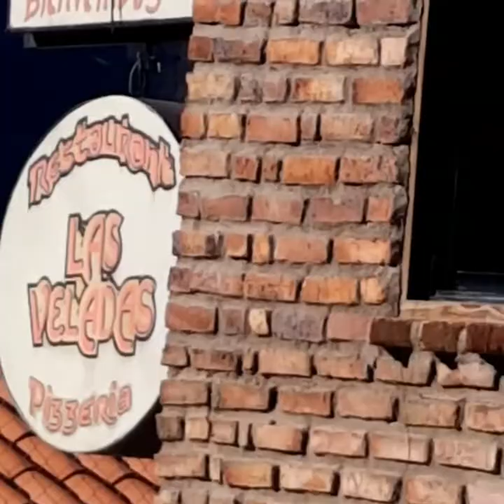GAVIDIA 2018 Las Veladas Desayuno Privado Grupo VENEBIKE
SANTA MOTOCICLISTA GAVIDEA 2018
Caracas Valencia San Carlos Acarigua Araure Guanare Barinas Barinitas Santo Domingo Baho Apartaderos Mucuchies Gavidea Caracas
29-30/noviembre/2018
01-02/diciembre/2018
Kms. 1.450
Gavidea 2018
2 Machas Apoyo.
40 lts gasolina respaldo.
Transporte compras.
3.000 caramelos.
400 mini juguetes en la vía.
50 peluches.
400 juguetes Gavidea.
2 Vehículos control remoto.
1 balón basket 1 balón futbol sala 1 pelota tennis open NY 1 balón futbol.
6 cajas Ropa Infantes Niños Adolescentes Adultos Zapatos Adultos
2 Enciclopédias
40 Películas DVD
16 Gorras
3 Nohes de Estadía.
Actividad Cascada Mucubají.

Participantes Donaciones Benefactores
Hector Centeno @hectorcenteno2
Henry Dantoni @henrydantoni
Rocio @roca56dy
Cristobal
Rangel @cjunior2500
Jesus Rangel @nijaus
Patricia Salazar @patriciasalazarg
Ricardo Strulovic
Reol Yves @reolyves
Yvette Reol @yvette_andrea
Charly Nasser
Doris
Luis Zapata
Yari
Veronica
Guadalupe
Maria Alessia
Tony
Fany

Aliados Comerciales
Trazladate @trazladate
A1 Cargo Logistics @a1cargologistics
Cocuyleria @cocuyleria
Hotel Carrillon @suite_carrillon
Mucuchies Merida
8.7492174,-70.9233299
MIFAFI @laterrazademifafi @refugioturisticomifafi
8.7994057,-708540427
Candelaria Bar Hotel Carrillon @cande_bar
Mucuchies Merida
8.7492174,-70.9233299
Amabils @amabils27
Las Veladas Alirio Torres
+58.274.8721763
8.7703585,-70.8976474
Sector Tompicon Merida
Alborada Cafe Lourdes Toro
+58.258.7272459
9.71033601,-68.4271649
San Carlos Cojedes
La Casa de la Arepa
Sector Baho Merida
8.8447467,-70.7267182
La Pradera
Sector Baho Merida
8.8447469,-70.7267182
Laguna de Mucubaji
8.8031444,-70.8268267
 Subway Guanare
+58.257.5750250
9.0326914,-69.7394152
Cascada de Mucubaji
N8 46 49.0 W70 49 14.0
Mucubaji Merida
Cachapa Forrada
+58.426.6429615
Tronal 5 Tinaquillo Cojedes
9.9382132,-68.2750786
migajita_s™©®🇻🇪
ⓥⓔⓝⓔⓑⓘⓚⓔ③ⓧ™©®🇻🇪
VeneLog
migajita_s™©®🇻🇪
ⓥⓔⓝⓔⓑⓘⓚⓔ③ⓧ™©®🇻🇪
La Aventura de Viajar en Moto con Clase
Aprendiendo Ando!!
Learning How to Cook!!!